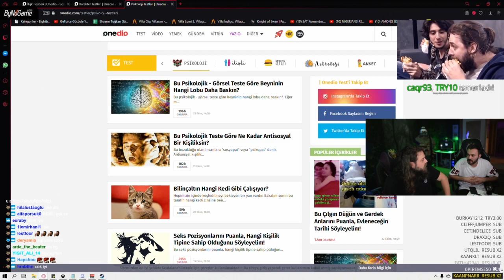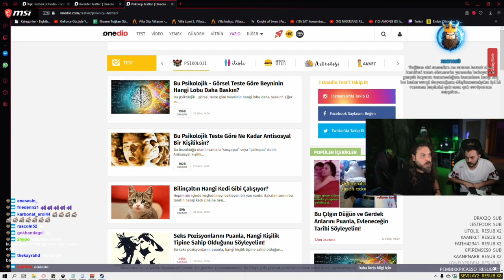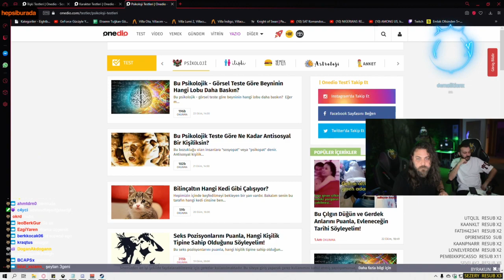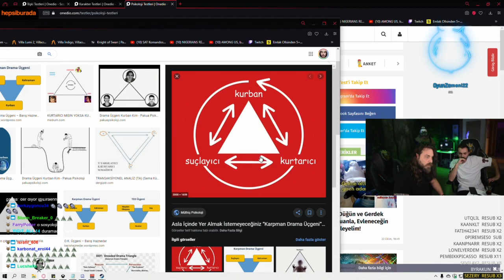Elraenn ve Burcay Psikolog Anılarını Anlatıyorlar!